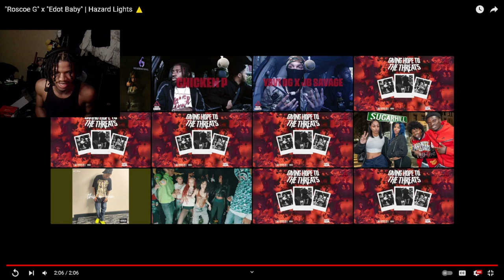"Roscoe G" x "Edot Baby" | Hazard Lights ⚠️ (REACTION)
"Roscoe G" x "Edot Baby" | Hazard Lights ⚠️